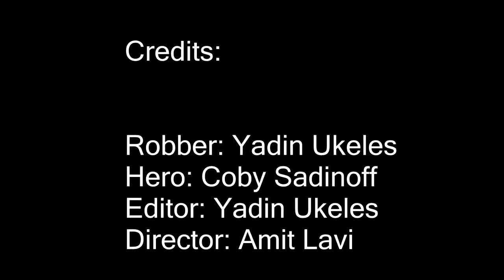Bag Stolen Trailer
JOIN THE INCORPORATION OF SMILEYS